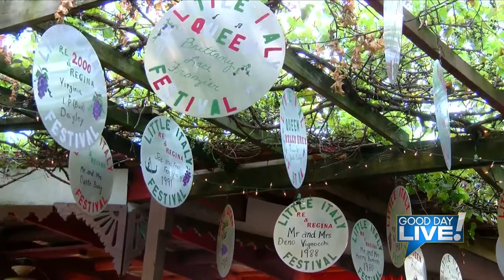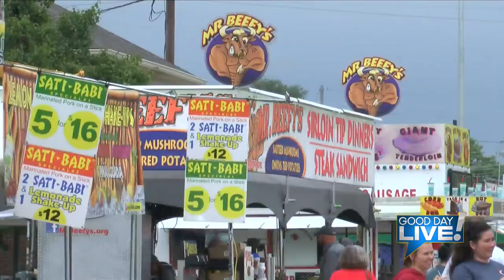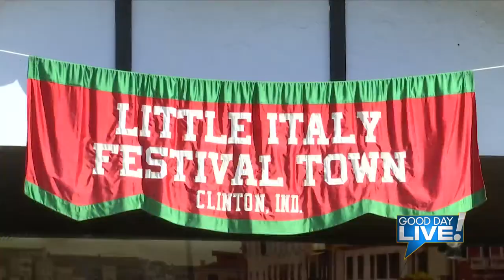Good Day Live! Clinton Little Italy Festival